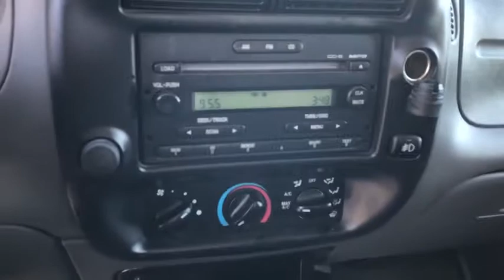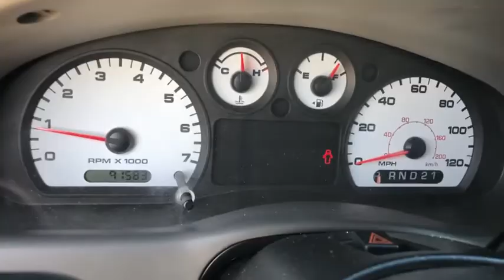2004 Ford Ranger Orange County, Placentia, Yorba Linda, Orange, Fullerton, CA 0200456C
Blue Used 2004 Ford Ranger available in Orange County, California at Fairway Ford. Servicing the Placentia, Yorba Linda, Orange, Fullerton, CA area.

Fairway Ford
1350 E Yorba Linda Blvd

2WD,ABS (4-Wheel),Air Conditioning,AM/FM Stereo,Automatic,CD/MP3 (Single Disc),Cruise Control,Dual Air Bags,Power Door Locks,Power Steering,Power Windows,Premium Wheels,Running Boards,Sliding Rear Window,Tilt Wheel,V6 3.0 Liter